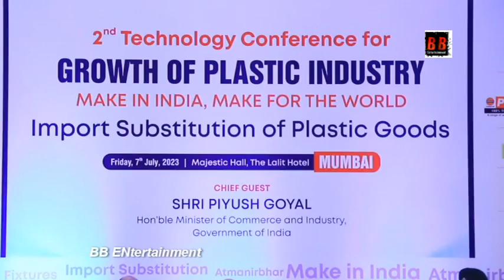2nd Technology Conference for Growth of Plastic Industry organiz by All India Plastic Manufacturers